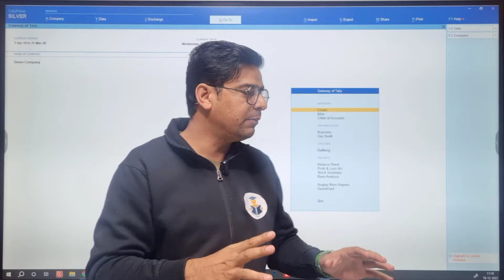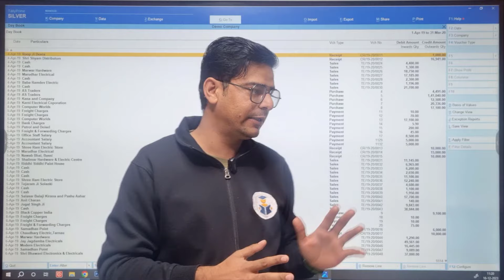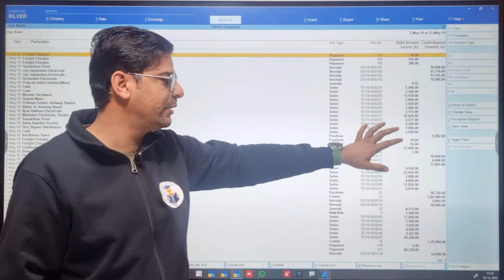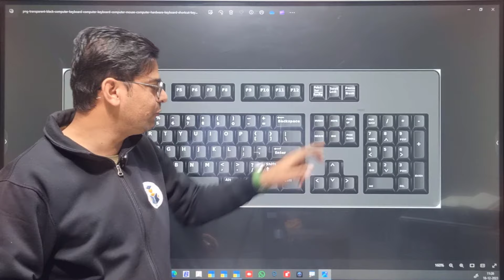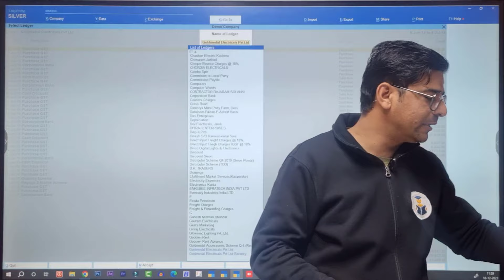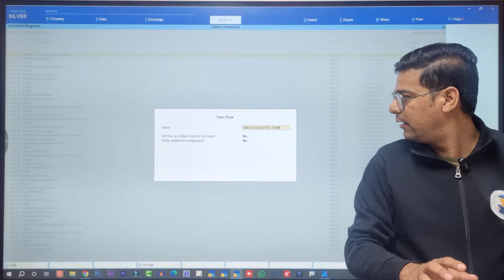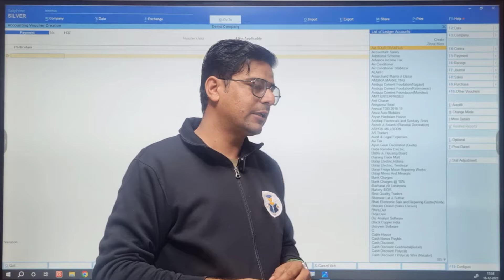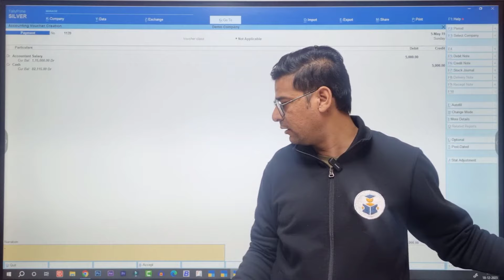Tally Shortcut Keys | Top 10 Tally Shortcut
📖 Topic Cover
💬 About Video
aaj ke video me ham 10 Tally Shortcut keys ko sikhne wale hai aur ye shortcut key aisi hai ki agar aap inka use karte hai to aap apni working speed ko 10 guna jyada badha sakte hai.

Video 17 mnt ka hai lekin agar aap shortcut key ka ye vide shuru se end tak dekhenge to aapko definitely is video me sikhne ko bahut kuch milega
so video ko shuru se end tak jarur dekhe.

🎯 Our Aim
To Spread Computer Education to all over India
My Mission
Learn Everyone

00:00 Introduction
00:56 Page Up/Page Down In Day Book
02:04 Ctrl End/Ctrl Home in Day Book
02:38 +/- in Day book
03:27 Date Change Alphabetically
05:24 Page Up/Page Down In Voucher
06:34 Ctrl End/Ctrl Home in Voucher
07:47 Repeat Same Period
09:48 Save View Permanently
12:43 Repeat Ledger & Narration
14:47 Repeat Narration for Particular Ledger